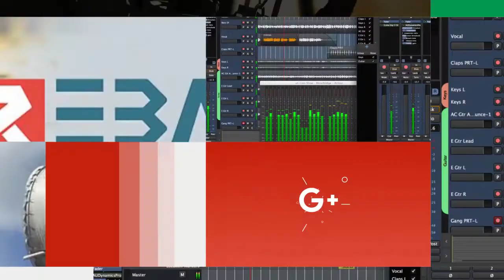مسؤول تنظيم اقليم كوردستان لـ PDK-S يعقد ندوة سياسية في مخيم كوركوسك